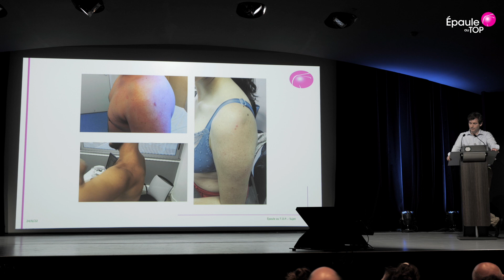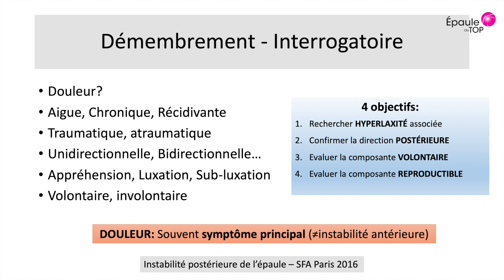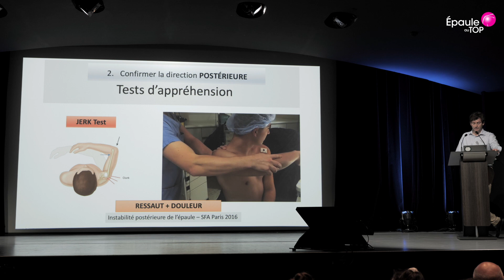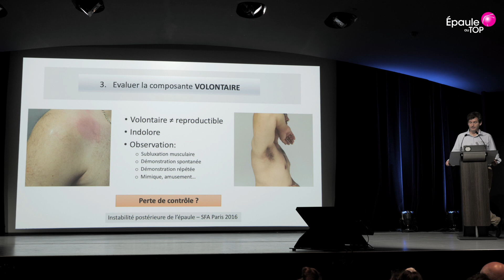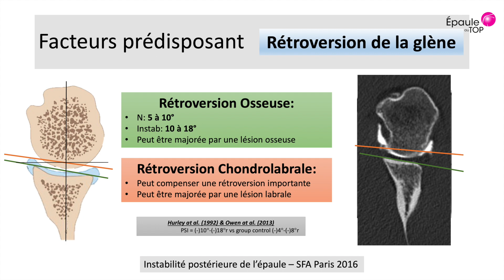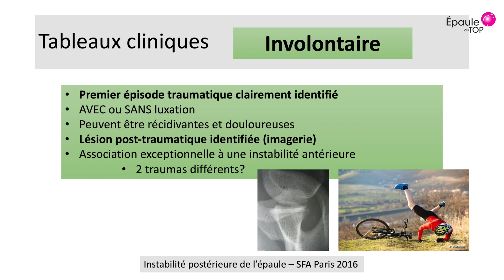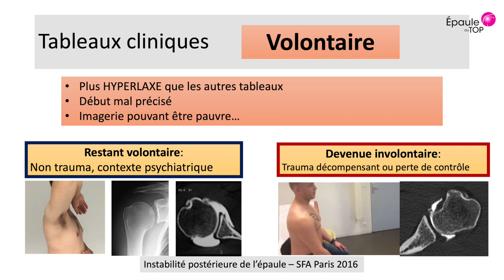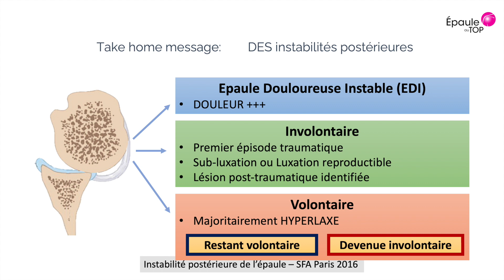Les INSTABILITÉS POSTÉRIEURES par Dr Geoffroy Nourissat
Cette instabilité souvent mal connue et mal diagnostiquée nécessite une mise au point par le Dr Geoffroy Nourissat